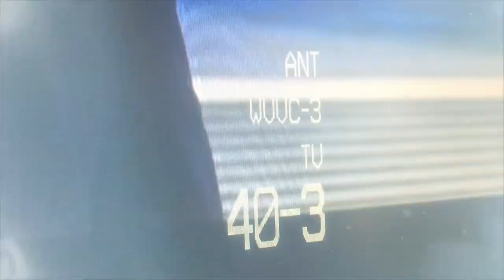WVVC Insider-Cable TV Pain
On this edition of WVVC Insider we talk alternatives to that big mothly cable expense.